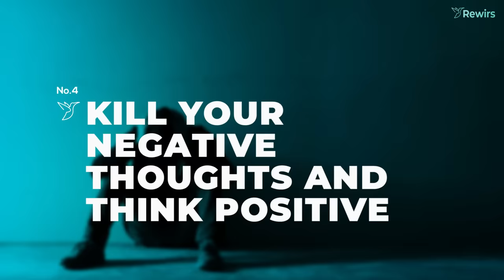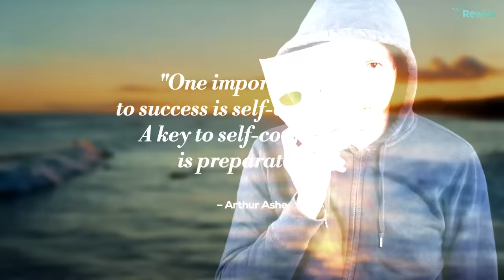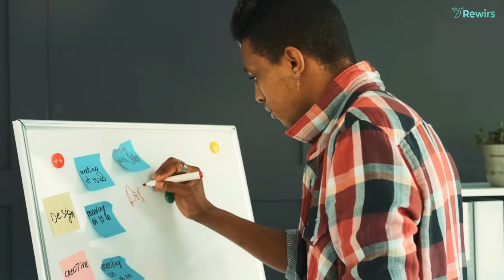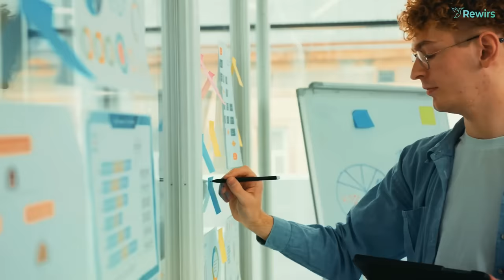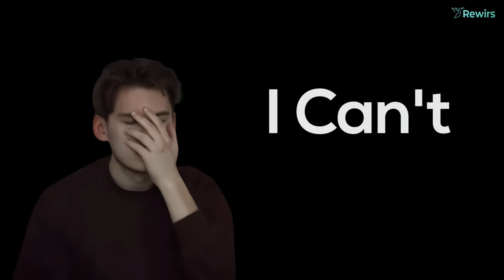25 Tips To Boost Your Self Confidence in Hindi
⭐ Learn How To Change Your Life in 90 Days!

Offer only valid for the first "1000 people only".

Change Your Life and Achieve Your Success Fast.

Self-confidence is a feeling of trust in your abilities, qualities, and judgment. Research suggests that self confidence is important for an individual's health and psychological well-being.
So, In this video, we share with you 25 Tips which will boost your self confident immediately. Follow these amazing tips, and be self confident from today.

❓ QUERIES SOLVED:
○ How to become self confident hindi
○ how to boost self confidence
○ Tips for self confidence hindi
○ Self confidence hindi
○ How to be Self Confident hindi